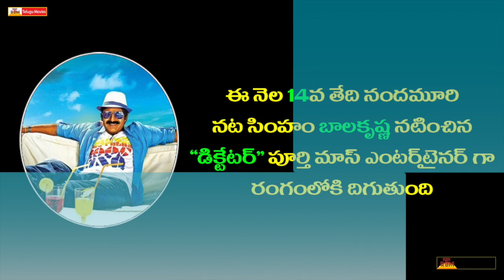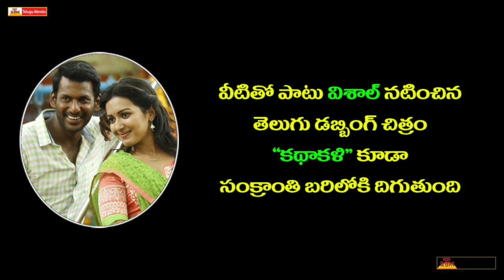5 Movies Ready to Release on Sankranthi Race - NTR , Balakrishna,Nagarjuna,Sharwanand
NTR's Nannaku Prematho. The movie stars Jr NTR, Rakul Preet Singh, Jagapathi Babu / Jaggu Bhai. Music is being composed by Devi Sri Prasad, produced by BVSN Prasad & directed by Sukumar.

Dictator .featuring Balakrishna and Anjali. Music composed by S Thaman, directed by Sriwass. Produced by Eros International & co-produced by Vedaashwa Creations

Express Raja .Sharwanand, Surabhi, Harish Uttaman, Oorvasi, Prabhas sreenu, Supreeth, Sapthagiri and Shakalaka Shanker in lead roles. Directed by Merlapeka Gandhi, music composed by Praveen Lakkaraju and Produced by Vamsi and Pramod.

Soggade Chinni Nayana . Movie features Nagarjuna, Lavanya Tripathi & Ramya Krishna in lead roles. Music composed by Anup Rubens / Anoop Rubens. Directed by Kalyan Krishna, produced by Akkineni Nagarjuna and Ram Mohan P under the banner Annapurna Studios. మరిన్ని తెలుగు సినిమాల కొరకు